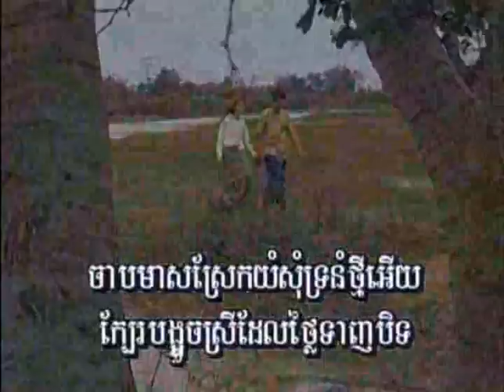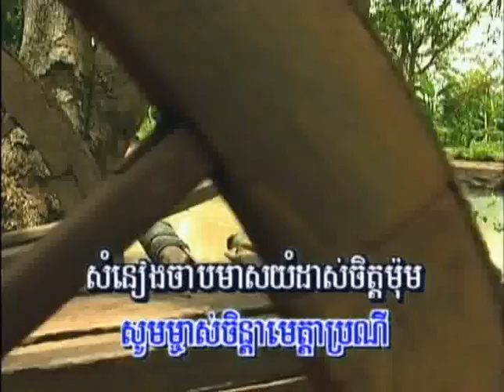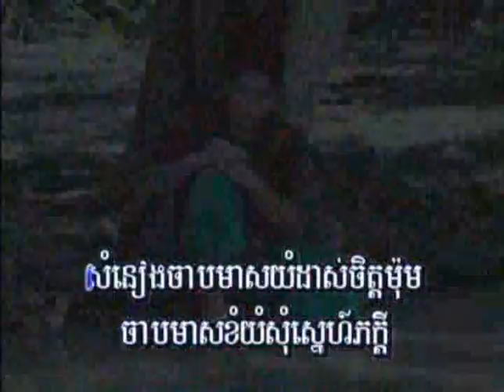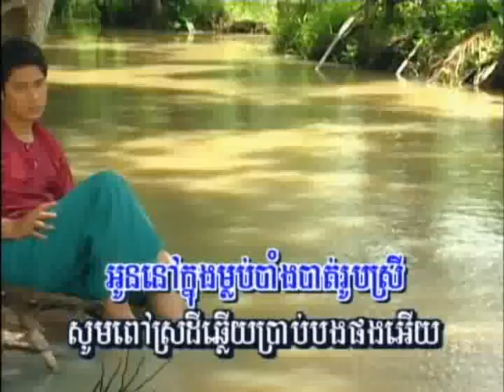Somneang Chap Meas (Sound of the Golden Bird)